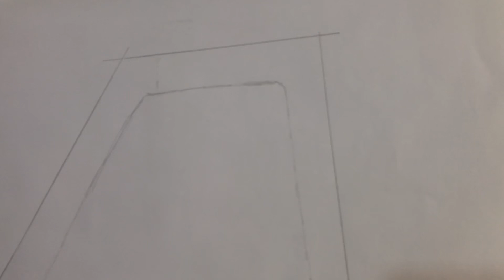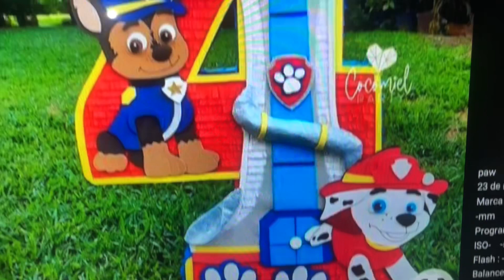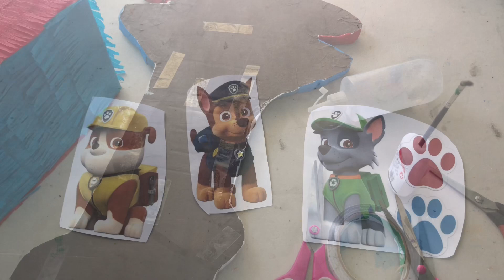DIY Como Hacer Piñata Número 4 - Paw Patrol 🐾